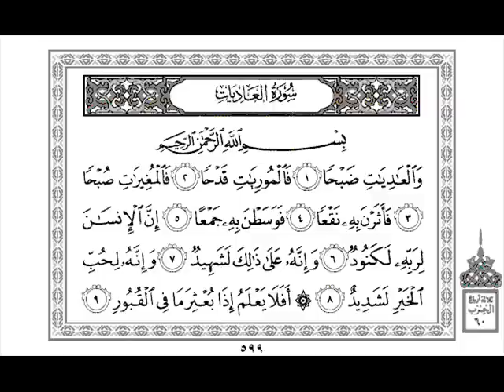sourate 100 al adiyat les coursiers Coran Quran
Le saint Coran sourate 100 el 'adiyat apprendre le Coran Les coursiers